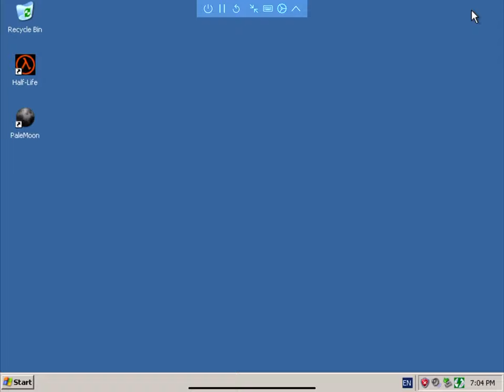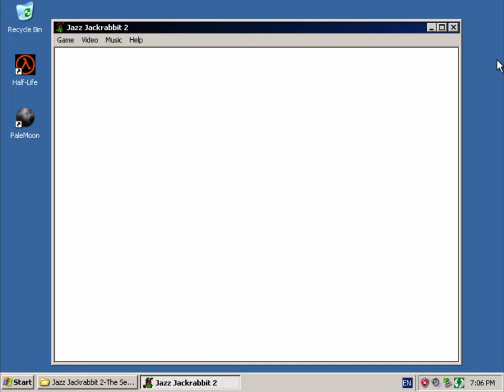UTM / QEMU on iPad Pro - Jazz Jackrabbit 2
Full speed performance on this old classic demonstrating the viability of the iPad Pro as a retro gaming platform.